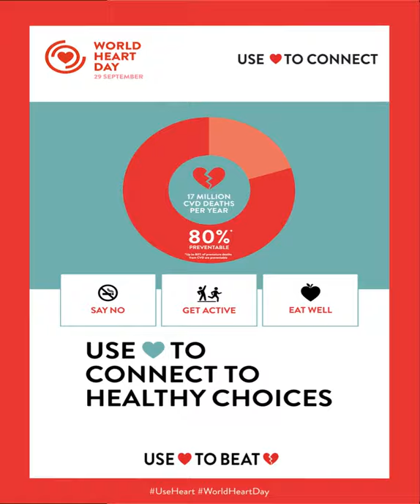World Heart Day Celebration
World Heart Day is celebrated worldwide every year on 29th September. To mark this occasion this year, General Pharmaceuticals Ltd. is proudly introducing 1st time in Bangladesh, Rosuvastatin Heart Shaped Tablet - Rosugen.